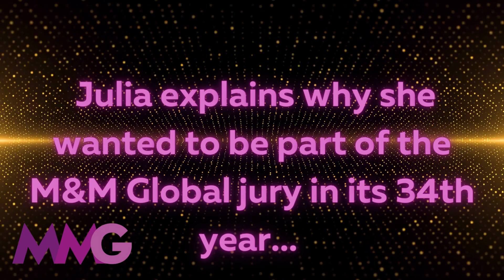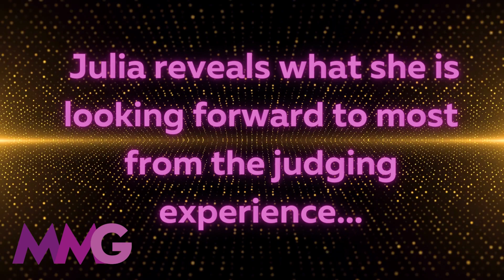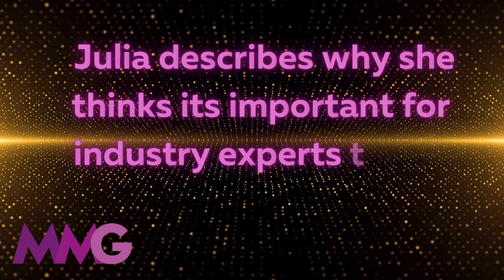In Conversation With Julia Linehan- Full Video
The 2023 M&M Global Awards presents a conversation with jury member, Julia Linehan, Founder and CEO of The Digital Voice. Join us as she shares her tips on how entrants can impress!